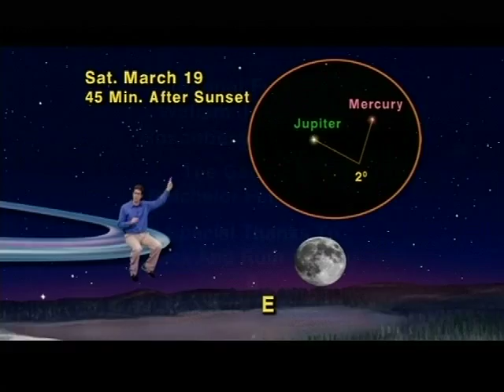Jack Horkheimer Star Gazer 1 Minute March 7-13, 2011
"The Biggest Full Moon In 18 Years! Plus Jupiter And Mercury Have A Super Scoochy"